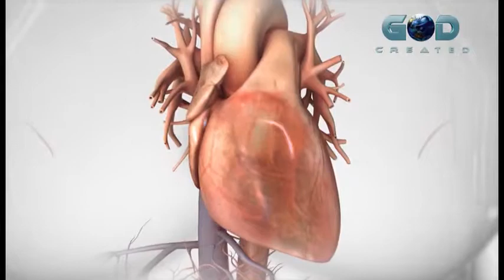Jayashali songs(2)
God